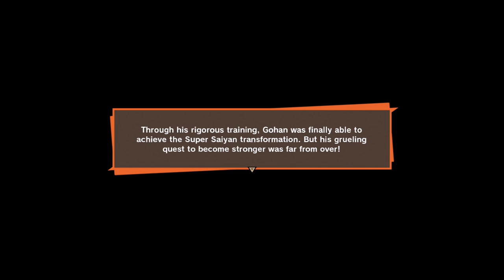Vegeta! - Dragonball Z Kakarot - Let's Play part 20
We fight 2nd form Cell as Vegeta only to then let him transform into his final form.